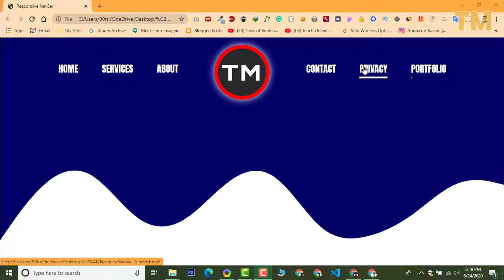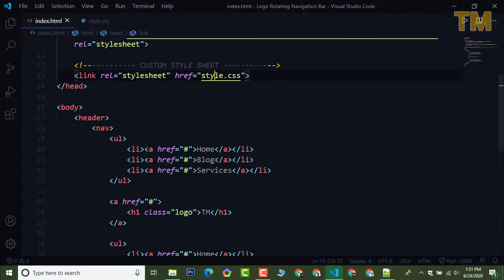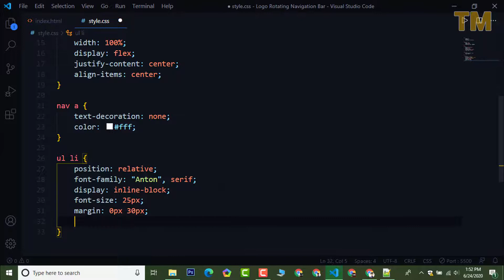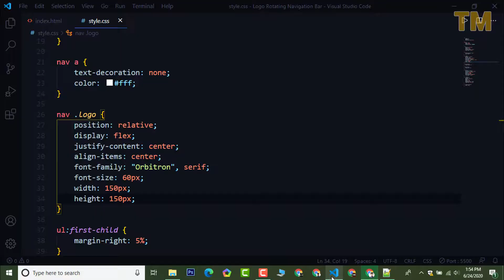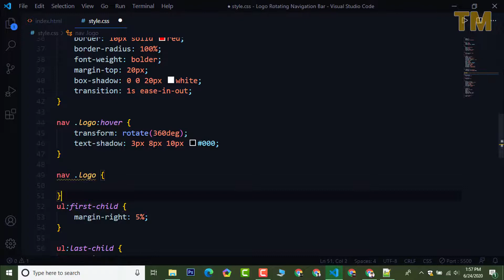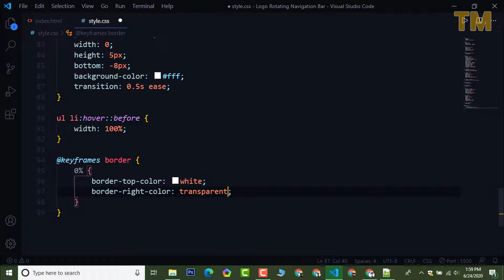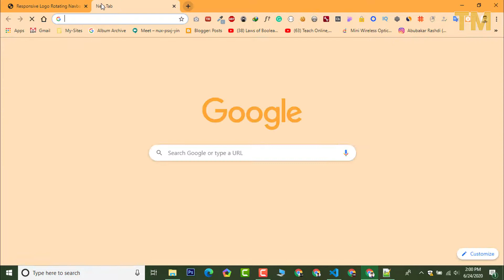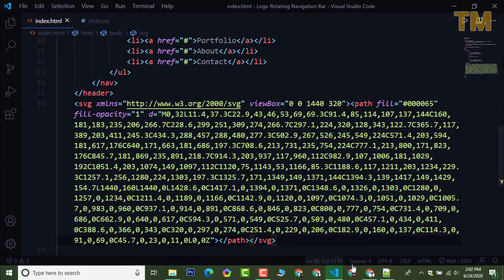Center Logo in Navigation bar - Logo Rotating Animation - Wavy Header Background - HTML CSS ONLY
Want to Learn How to Create a Responsive center logo rotating navigation bar with HTML & CSS ONLY? Today I am sharing how I exactly make a Wavy Header Background using HTML CSS Only.

Hey Guys,
In This Video Tutorial, I will be showing and Explain to you that How to create a responsive center logo rotating navbar with the use of HTML & CSS only. I cover many important points in this video is that I create an awesome CSS wavy background that works very smoothly in any version of mobile. I also create logo rotating animation with HTML and css only

I know many YouTubers already make videos about the center logo in navbar but I am showing and explaining to you with unique concepts and extra tips & tricks. So Please Support me because I am working very hard day and night for making videos for you. please subscribe, like, share my channel and also support me on all social media.

If You have any queries in your precious mind kindly comment on us. So If you like my act of teaching and way of delivering a concept to you so please comment me and raise my confidence level. If You want to Download the full Source code of center logo navbar. So downloading link is given below.

Content That I Cover In This Video 👇👇👇

center logo in navbar
logo rotating navigation bar
responsive navbar
logo rotating animation
css wavy background
wavy header background with HTML & css only
center logo rotating navigation bar
awesome menu items hover effect
menu items effect
center logo in menu bar
html and css only
center logo in bootstrap navbar
wordpress center logo in menu